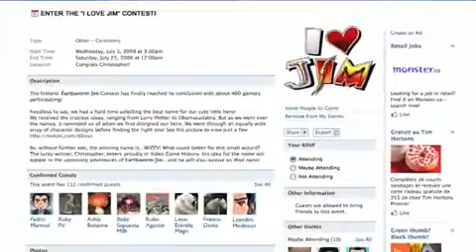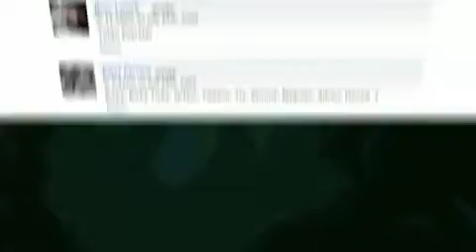Earthworm Jim HD - I love Jim Trailer